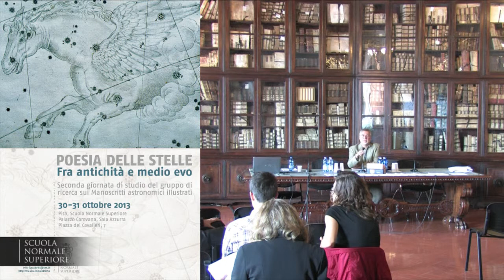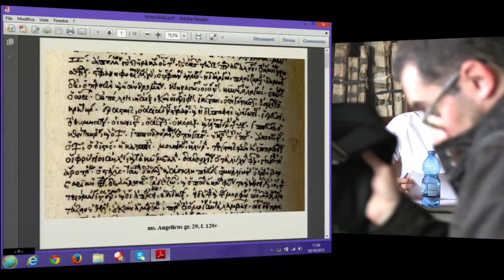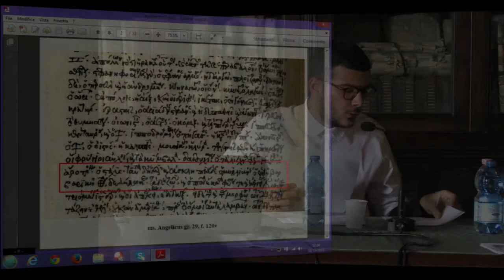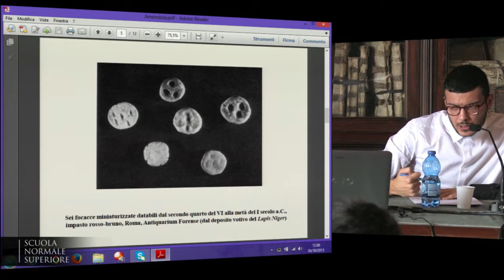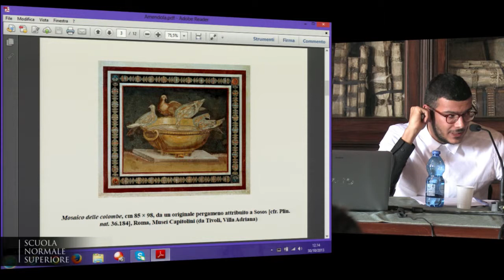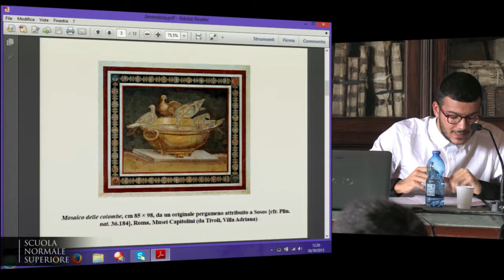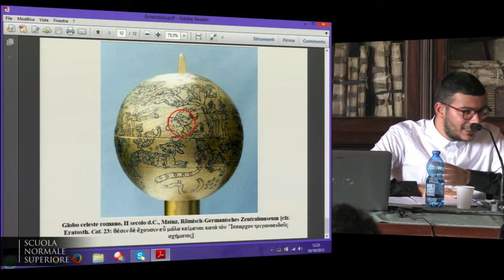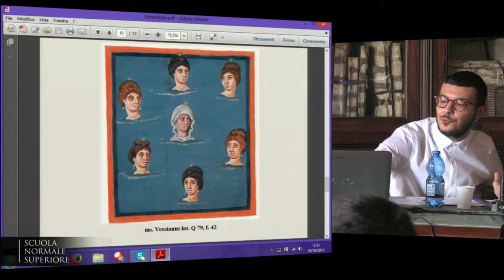Davide Amendola, "Κατὰ μίμημα τοῦ κόσμου". Pleiadi e colombe nel De poculo... - 30 ottobre 2013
Davide Amendola | Scuola Normale Superiore
"Κατὰ μίμημα τοῦ κόσμου". Pleiadi e colombe nel De poculo Nestoreo di Asclepiade di Mirlea (frg. 4 Pagani)